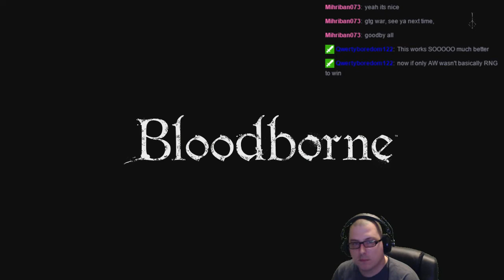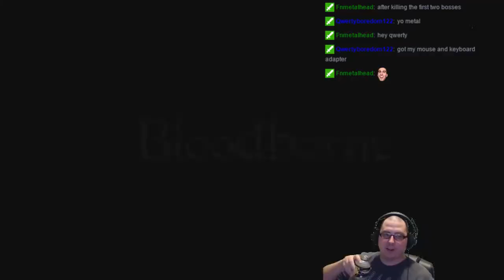Bloodborne Pt18 Starting to Hate Snakes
This is my Very First playthrough.  Everything was Blind and I know I missed A LOT.  I have since done a couple more playthroughs, and am loving this game.  I will have a more detailed playthrough after this series finishes.  Then, soon after I will have a Full Walkthrough.  I hope you enjoy